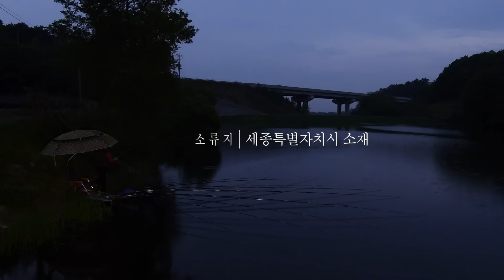FTV풀버전)소야 138회 "빗속의 그님"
빗속에 찾은 계곡형 소류지...
쉽게 만날 수 없는 그님이 비와함께 다시 한 번 찾아 오셨다